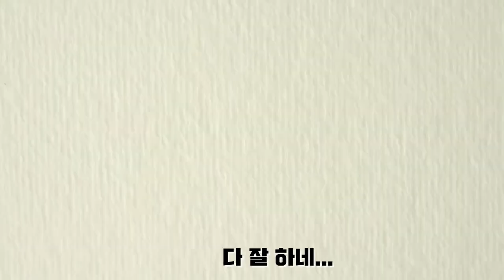권도윤 선수가 진짜 잘하는 기술은 이것?! 파트너에게 무조건 찬스 만들어주는 이 기술!!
팀 DASH 야간훈련 in 훈배드민턴센터
권도윤(20S).장지웅(20A) vs 배영민(20S).박기태(20A)

화.목 오전반(09:00~12:00) 라온 배드민턴센터(대구 북구 태전동)